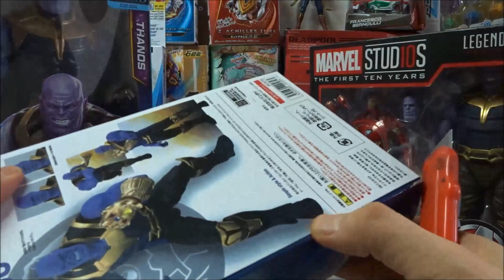Сравнение фигурок Танос (Thanos Hasbro, Bandai, aliexpress)